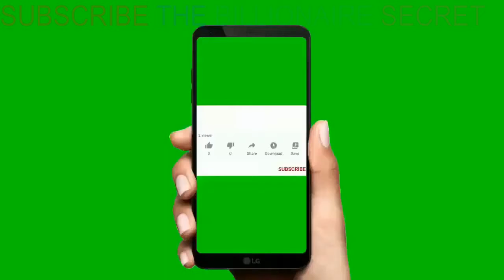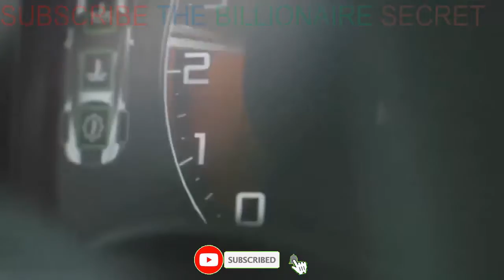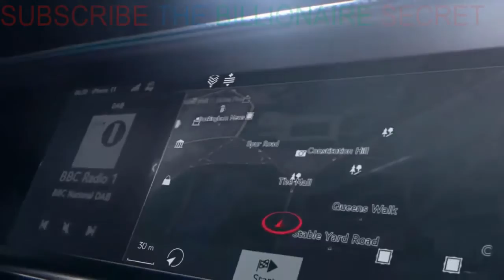HOW BILLIONAIRES💸SPEND THEIR MONEY💰Visualization 2021Billionaire Entrepreneur Success Motivation#108